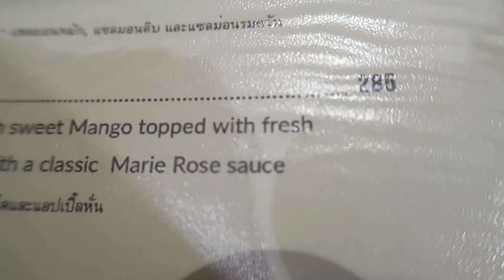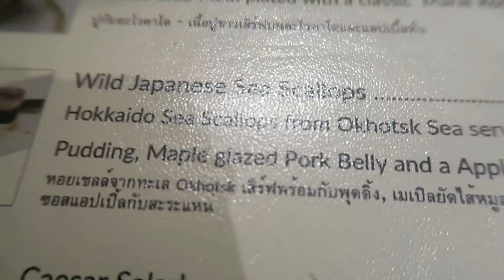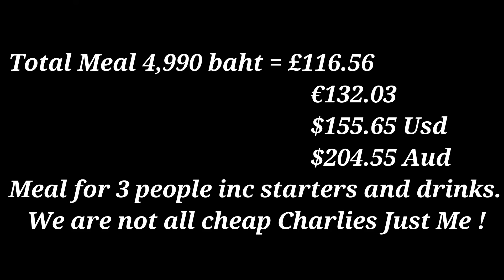Food Review Steak & CO Soi Lengkee Pattaya ! Vlog 307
Please help my channel with a Donation to help me make these videos and also travel to take you to other areas around Thailand, Please click link to Donate !

Camera's and equipment i use for vlogging

I am an expat living in Pattaya Thailand, I showing you around Pattaya and parts of Thailand that i travel to and what these areas have to offer you whether on Holiday or an Expat living here !

Join my facebook page at Kev-in Thailand

Edited using
Wondershare Filmora